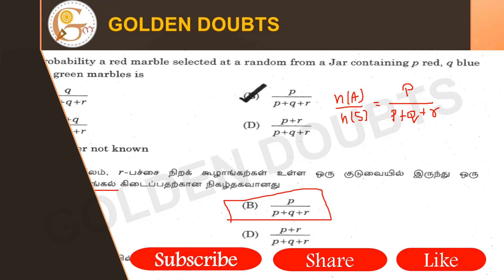The probability a red marble selected at a random from a Jar containing p red, q blue and "r"...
The probability a red marble selected at a random from a Jar containing p red, q blue and "r" green marbles is

p-சிவப்பு, q-நீலம், 7-பச்சை நிறக் கூழாங்கற்கள் உள்ள ஒரு குடுவையில் இருந்து ஒரு சிவப்புநிற கூழாங்கல் கிடைப்பதற்கான நிகழ்தகவானது